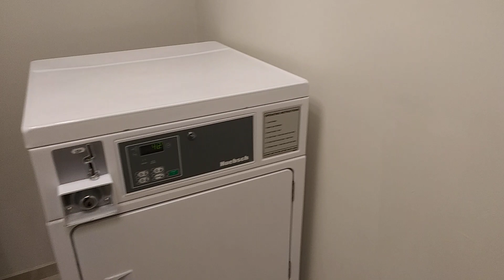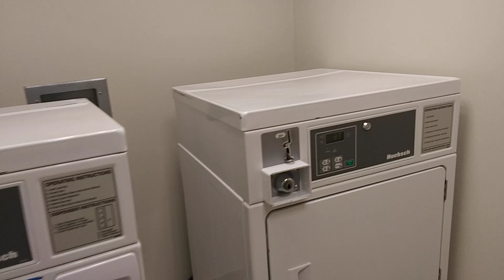Courtyard Hotel in Hot Springs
Would never stay here again. As nice as it looks they do not care about customers.